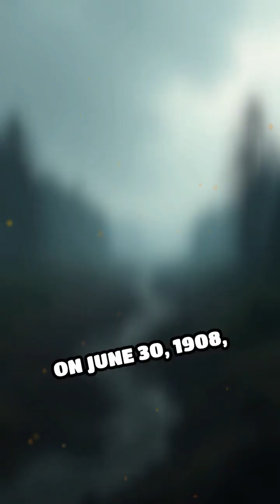The Mysterious Blast That Shook Siberia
In 1908, a colossal explosion flattened 800 sq miles of forest in Siberia. The cause remains a chilling mystery.